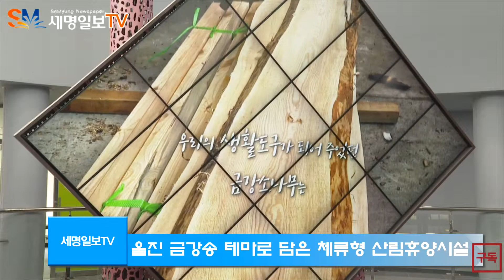금강송에코리움 개관 울진군청 전찬걸군수 경북도청 3대문화권 문화생태 관광기반 조성사업 세명일보TV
경상북도는 울진군 금강송면 소광리에 ‘3대문화권 문화생태 관광기반 조성사업’일환으로 추진한 「금강송 에코리움」을 17일(월) 개관했다고 밝혔다.

금강송 에코리움은 지난 2011년부터 16만6천㎡의 부지에 총사업비 421억원을 투입해 금강송테마전시관, 금강송치유센터, 체험동(20동), 치유길 (탐방로), 특산품전시장 등을 갖췄다.

‘금강소나무’군락지에 자리잡은 금강송에코리움은 울진 금강송을 테마로 담은 체류형 산림휴양시설로 황토찜방, 유르트를 비롯해 150여명이 함께 머물 수 있는 숙식 시설을 갖추고 있어, 잠시 머무는 일반 펜션이나 콘도와는 성격이 차별화된다.

금강송 에코리움은 금강소나무 숲을 통한 쉼과 여유 그리고 치유의 컨셉으로 프로그램을 운영, 복잡한 도시에서 느낄 수 없는 달콤한 휴식을 선사한다.

하늘 향해 뻗친 금강소나무 숲에 한 발 들여 놓으면 이내 별처럼 힐링이 쏟아 내린다.
또한 금강소나무 숲길 트레킹 예약을 하면 산림유전자원 보전구역 내의 울창한 금강소나무의 장관을 볼 수도 있다.

경북도는 동해안의 새로운 체류형 산림체험관광지로 몸과 마음을 치유 할 수 있는 힐링체험관광의 랜드마크가 될 것으로 기대하고 있다. 한편 도는 올해부터는 하드웨어 위주인 관광자원개발사업에 문화관광 마케팅, 관광콘텐츠 개발, 홍보 마케팅 도입 등 소프트웨어사업을 더해
관광 시너지 효과를 높인다는 전략이다.

이철우 경상북도지사는 “100세 시대가 활짝 열리면서 사람들은 일 보다는 여가를 더 중요시 여긴다”고 언급하며 “여가를 즐기는 방식은 매우 다양하나 자연친화적 공간과 가족 중심 놀이가 대세로 자리잡은 최근 트랜드에 맞게 금강송 에코리움을 사람 들의 몸과 마음을 치유할 수 있는 힐링공간으로 가꿔 많은 관광객들이 방문하는 3대문화권사업의 성공모델로 거듭나길 희망한다”고 말했다.